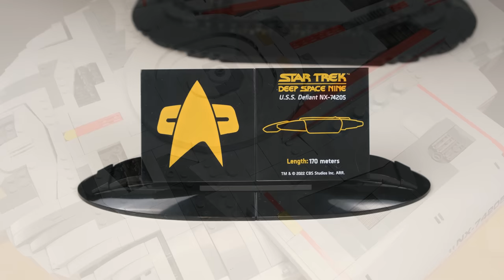BlueBrixx STAR TREK™ USS Defiant NX-74205 REVIEW | Set 104965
BlueBrixx STAR TREK™ USS Defiant NX-74205 REVIEW | Set 104965 | aus 2022 | Maßstab 1:333 | 2856 Teile | 6 Teile beklebt | 15 Teile bedruckt | Gewicht: 2580 g | 574 Bauschritte | 8 Bauabschnitte | 39.7 x 17 x 51 cm (B x H x T)

★¹ bei Amazon

★¹ Iris Ohyama Schubladenschrank bei Amazon

⏱ *Timestamps*
00:00:00 - Einleitung und Kontext
00:06:25 - Ständerkritik
00:11:10 - Sticker, Drucke
00:15:35 - Design und Beleuchtung
00:20:24 - Bauerfahrung und Anleitung
00:23:50 - Einschätzung und Fazit

Kommt über einen solchen Link ein Einkauf zustande, wird Merlins Steine mit einer Provision beteiligt. Für Dich entstehen dabei keine Mehrkosten. Wo, wann und wie Du ein Produkt kaufst, bleibt natürlich Dir überlassen.